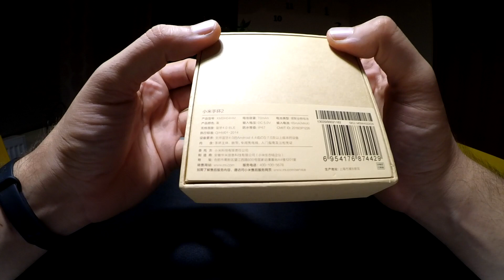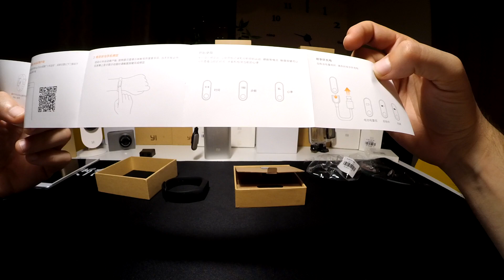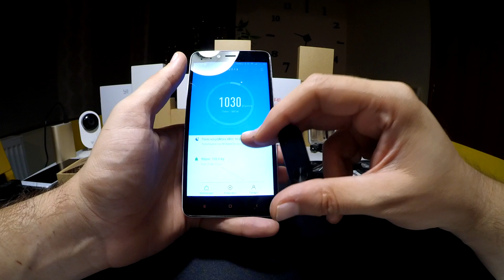Xiaomi Mi Band 2 Unboxing & Review [Greek]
Sports Tracker,Activity Tracker,eWatch πες το όπως θες αλλά το Gadgetακι αυτό ήρθε να συμπληρώσει τα Features που έλειπαν από τις προηγούμενες γενιές του MiBand.

Ακολουθεί την ιδια γνωστή συνταγή και δεν απογοητεύει,λιγότερη αυτονομία λόγω οθόνης (Ανάλογα την χρήση πάντα),ωραία οθόνη,πιο ακριβείς μετρήσεις,αισθητήρες και φυσικά πολλά λουράκια να αλλάξεις.

Ναι δεν κάνει τα φραγκοδιφραγκα που έκαναν τα απλά μοντέλα που μας είχαν καλομάθει αλλά αυτό δεν το κάνει μια κακή αγορά ;)